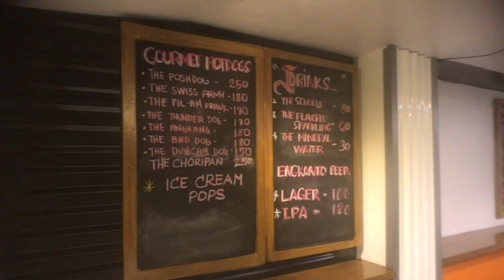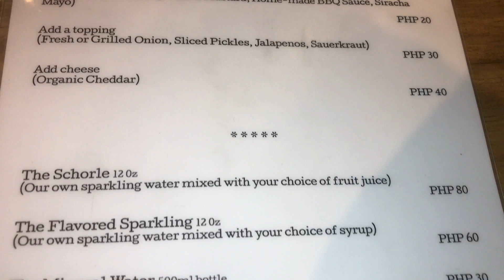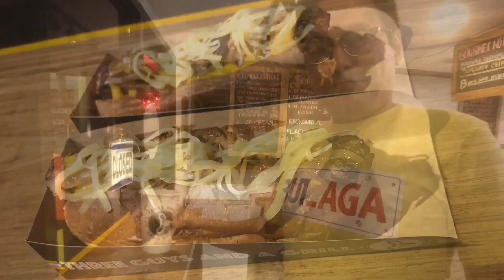Three Guys and a Grill Gourmet Hotdogs Poblacion Makati Metro Manila Philippines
Three Guys and a Grill is the newest gourmet hotdog stand in Manila.  It was opened in June 2017 by Swiss national Tom Thurnherr, New Zealander Duncan Gates and Fil-Am Frank Shrope in Makati and Shangri-La Plaza Mall.  Their passion for sausages brought them together and their business model is simple – locally sourced European style sausages from Santi’s Delicatessen, freshly baked bread, home-made sauces using organic honey from Davao, moscovado sugar and molasses from Bicol, and a tasty combination of toppings.    For refreshments they make their own sparkling water with syrups and have local craft beer by Engkanto.    We highly recommend having their signature Posh Dog which has a Grilled German Pork Bratwurst in a toasted wheat bun topped with Grilled onions and melted cheddar cheese, drizzled with truffle honey mustard.  Take note that their sparkling water was not served cold and lacked fizz so best to pair your sausage with an ice cold beer.

Three Guys and a Grill
4364 B. Valdez Street, Poblacion, Makati City
Operational Hours: 5PM – 2AM